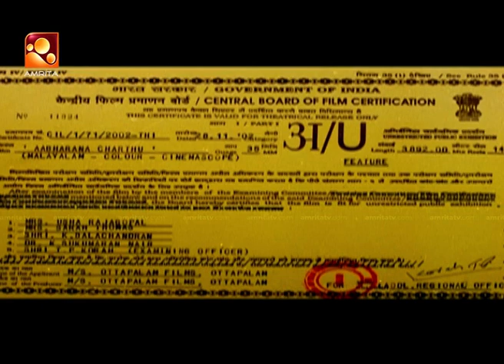Aabharanacharthu Malayalam Full Movie | ആഭരണച്ചാർത്ത്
Aabharanacharthu is a 2002 Indian Malayalam film, directed by IV Sasi, starring Murali and Krishna Kumar in the lead role.